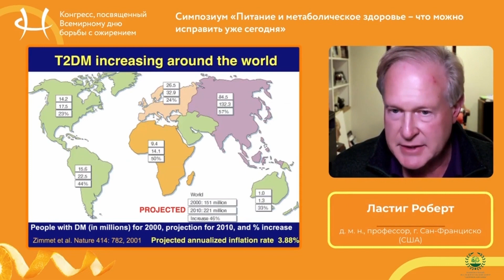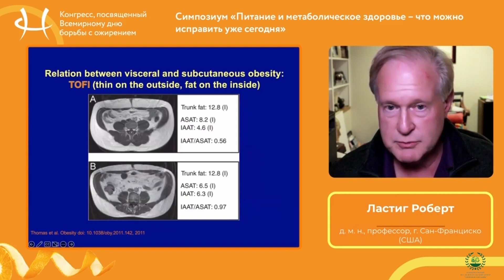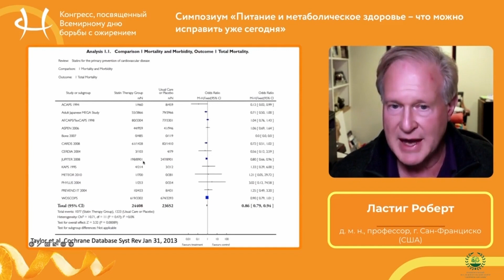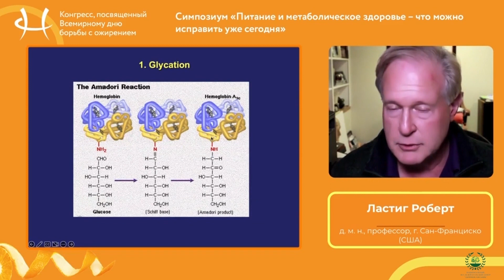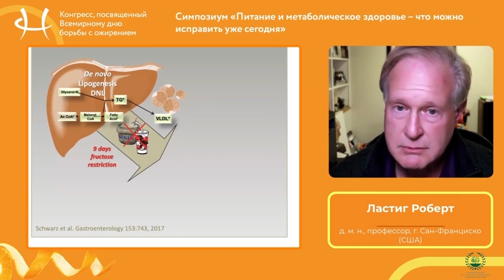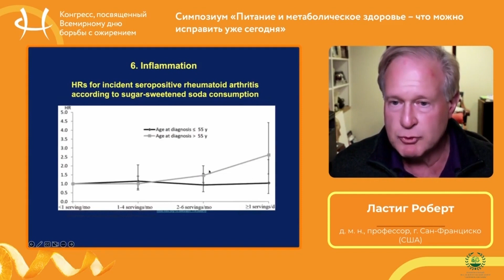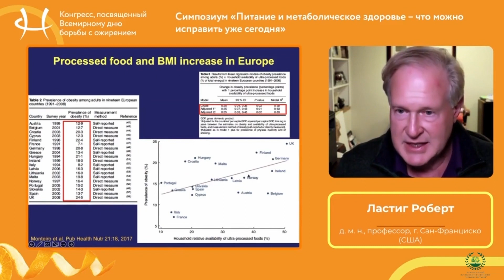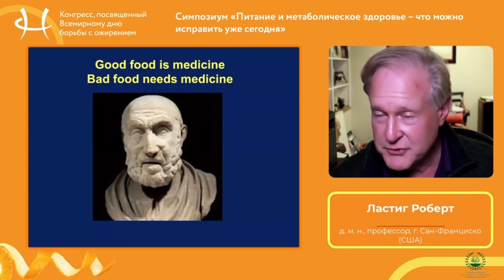Роберт Ластиг. 8 субклеточных патологий, которые управляют всеми хроническими болезнями.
Почетный профессор отделения детской эндокринологии
Калифорнийского университета, г. Сан-Франциско (США) Роберт Ластиг выступил на симпозиуме НИЦ "здоровое питание", который проходил в рамках III Конгресса, посвященного Всемирному дню борьбы с ожирением 02 марта 2023 г. Профессор Ластиг говорил о том, что продолжительность жизни (годы жизни) и продолжительность здоровых лет жизни  (без болезней) в странах развитого мира продолжают снижаться из-за роста хронических заболеваний. Диабет 2 типа, гипертония, дислипидемия, сердечно-сосудистые заболевания, рак, деменция, неалкогольная жировая болезнь печени — эти хронические заболевания имеют лечение, но их невозможно вылечить. Существующие лекарства могут смягчить симптомы, но не излечить само заболевание. Причина в том, что эти «болезни» не являются настоящими болезнями. Скорее, они являются проявлениями восьми основных субклеточных патологий. Эти патологии — гликирование, окислительный стресс, митохондриальная дисфункция, инсулинорезистентность, нестабильность мембран, воспаление, метилирование, аутофагия — характерны для хронических заболеваний. Однако лекарств, эффективно справляющихся с любой из них, не существует. Чтобы увеличить как продолжительность жизни, так и продолжительность здоровых лет жизни нужно произвести изменения в питании, потому, что именно питание  может нейтрализовать каждую из этих патологий.
Профессор Ластиг остановился на трех аспектах:
• Терапия хронических заболеваний лечит только симптомы, а не само  заболевание.
• Как восемь субклеточных патологий, которые лежат в основе всех хронических заболеваний влияют на заболеваемость и смертность.
• Эти субклеточные патологии можно нейтрализовать питанием, но нельзя излечить с помощью лекарств (можно сказать, что они foodable, но не druggable).